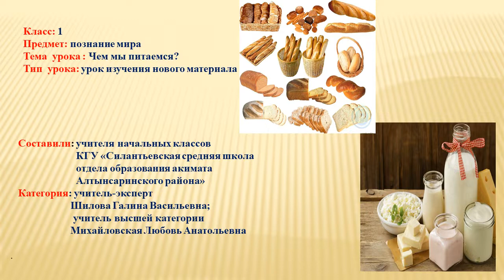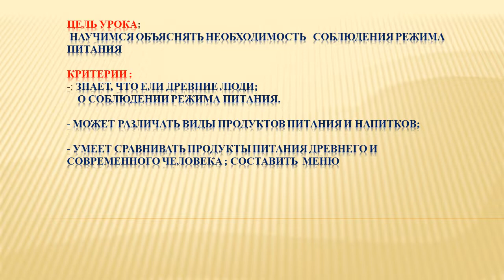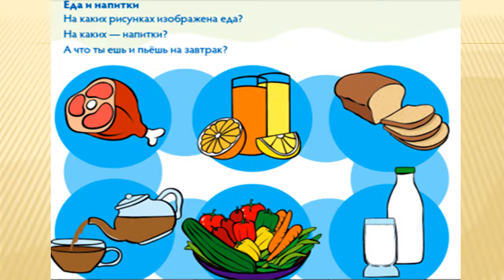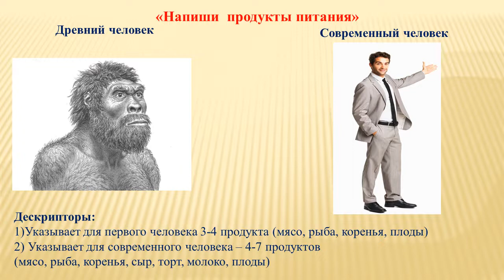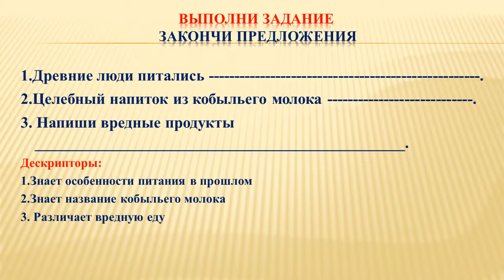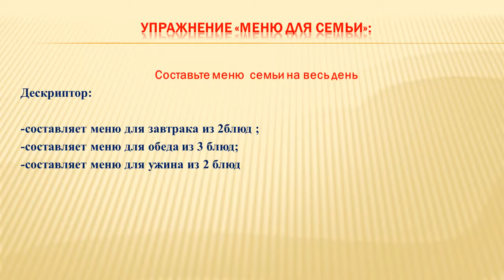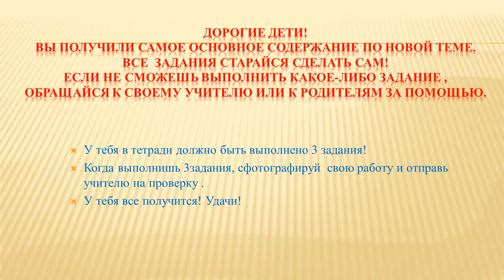1 урок Чем мы питаемся